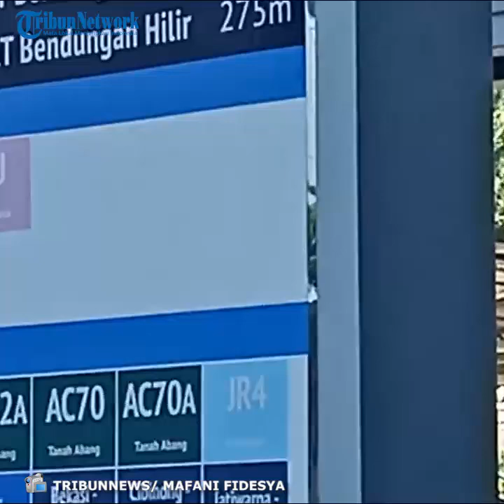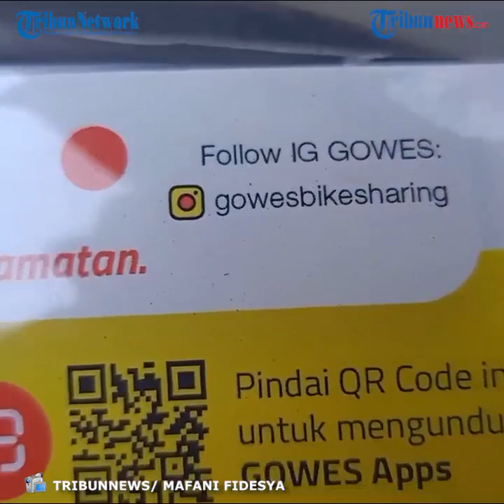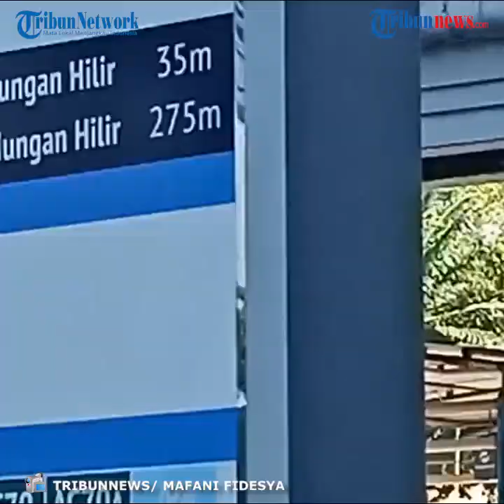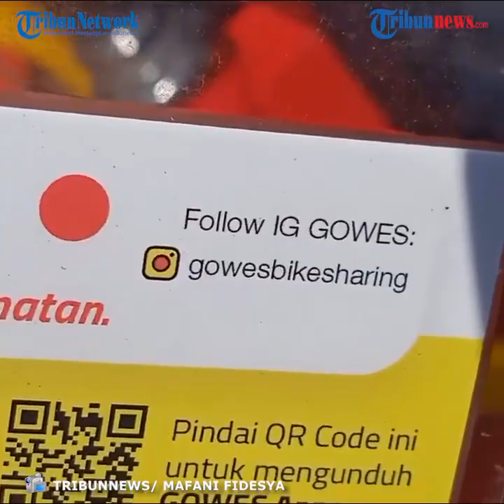Layanan Gowes Bike Sharing Dapat Digunakan di 6 Titik Ini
TRIBUNNEWS.COM, JAKARTA- Pemerintah provinsi DKI Jakarta menyediakan layanan Gowes Bike Sharing di enam titik di Jakarta.

Berikut 6 titik yang dapat dilalui sepeda yang terintegrasi dengan aplikasi GOWES ini.

Titik pertama adalah Stasiun Tanah Abang, kemudian Kantor Dinas Teknis Abdul Muis dan Depan Kantor Walikota Jakarta Pusat.

Selanjutnya ada di titik pintu MRT Bundaran HI, Balai Kota DKI Jakarta, dan Kantor Dishub Jakarta Pusat.

Pengguna dapat mencoba sepeda yang disediakan di stasiun MRT Bundaran HI dengan mengunduh aplikasi GOWES di Google Play atau App Store.

Menurut pantauan Tribunnews.com, Selasa, (25/08/2020) sepeda-sepeda tersebut terparkir di parkiran khusus sepeda stasiun MRT Bundaran HI.

Setelah pengguna berhasil mengunduh aplikasi, segera top up saldo GOWES pada aplikasi untuk dapat membuka gembok sepeda.

Pindai QR Code pada unit GOWES untuk membuka gembok dan mulai berkendara.

Terakhir setelah selesai berkendara parkir di zona parkir GOWES yang tersedia.

Kemudian kunci kembali gembok secara manual.

Mengunci manual dapat dilakukan dengan cara menekan lalu putar ke bawah.

Scan QR code di tempat parkir sepeda GOWES untuk mengakhiri perjalanan.

Jangan lupa untuk menonaktifkan jika sudah tidak berkendara agar tarif tidak bertambah saat sedang tidak digunakan.

Tarif sepeda layanan Gowes Bike Sharing ini dikenakan harga 3.000 ribu rupiah per 15 menit.

Tarif sepeda dihitung berdasarkan waktu, saat gembok sepeda dibuka sampai gembok ditutup secara benar.

Tarif dibulatkan ke atas berdasarkan interval tarif.

Berkendara lah dengan aman dan gunakan helm untuk keselamatan berkendara.

Pemerintah menghimbau agar pengguna sepeda menjaga jarak aman sekitar 20 meter.